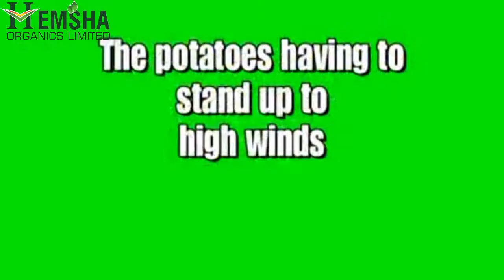Hemsha Organics Limited Potato Farming in 4 steps.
Celebrate this " POTATO SESSION " with very easy " 4 Steps " for systemic potato farming and get maximum production and superior quality produce.

( Select Best Quality Potato Seeds and Sow it with proper distance.)

Step 1 : Use " HAPPY " as Pre-Soil Application.

Step 2 : Use " HOT_SPOT " as a plant growth promoters ( Between 15 to 20 Days of Sowing )

Step 3 : Use " HI-FLOWER " as a Flowering stimulant to increase flowering ( Between 35 to 40 Days of Sowing )

Step 4 : Use " HI-POT " as Potato Size Enhancer ( Between 60 to 70 Days of Sowing )